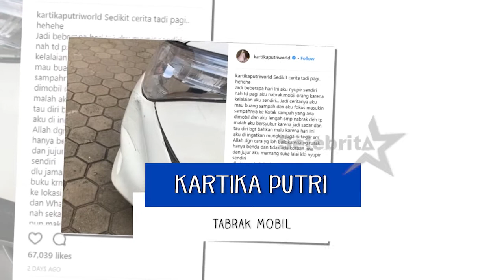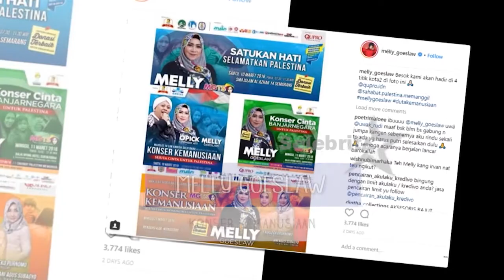Ragam Berita 12 Maret 2018 | Selebrita Siang